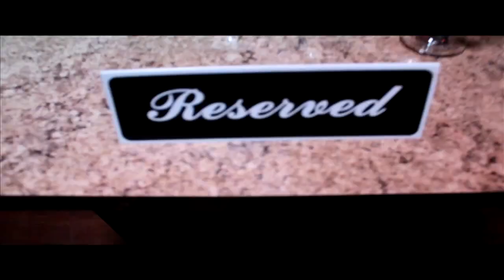SIHHRADIO.COM WORLD PREMIERE !! - GET IT IN - LONG ISLAND BO$$ LADIE$